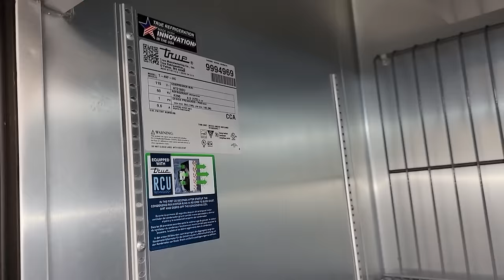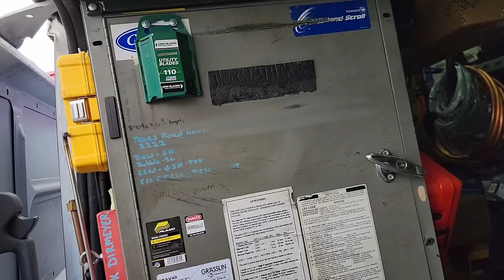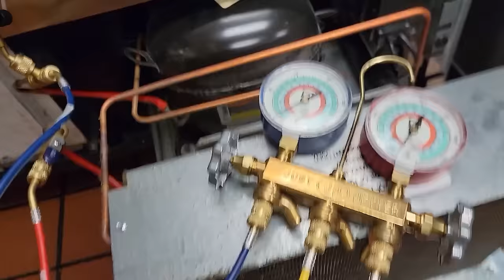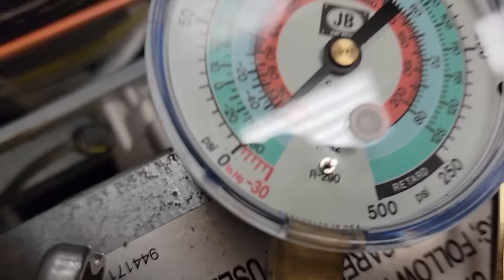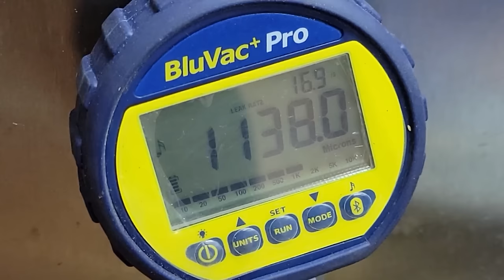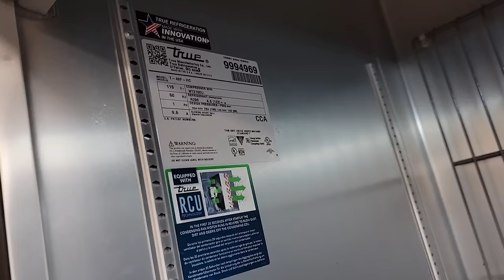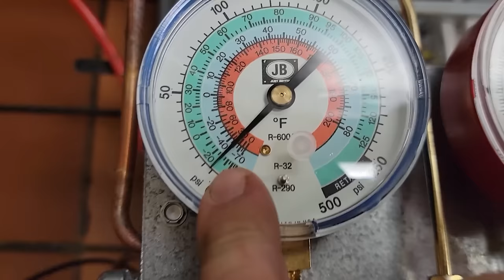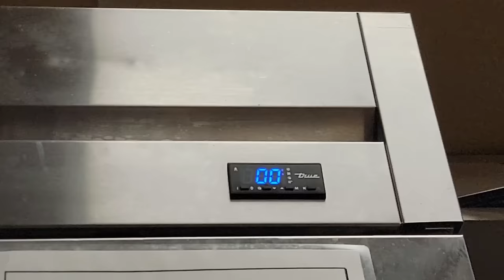R-290 Freezer Gets Smashed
R-290 Reach-in freezer gets a smashed condenser coil and no one knows how it happened? Let's get it running again till I can get a new coil.

and use the offer code SURVIVAL to save 8% on your total purchase (exclusions apply)

—SHORT LIST IS BELOW—
5 Gallon Bucket Topper and Organizer

00:00 TruTechTools "Survival" For 8% OFF
00:14 Reach In Freezer is warm
00:49 How Did This Happen?
02:11 Verify Leak With Inficon Leak Detector
02:50 Don't Cut Open a R-290 System Like This DO It The  Recommended Way
03:46 Building The Refrigerant Tap
04:32 Burn It In
05:39 Visual Confirmation of the leak
06:01 Removing the end loops to bypass the damaged condenser coil
06:52 Sizing up the bypass loops
07:35 Repair is made Sorry No Tripod To record it
08:48 JB R-290 Manifold Gauges Analog Style
11:32 Big Blu Hoses Make the difference
12:36 Keeping Busy
13:14 Not the perfect vacuum. NEED TO COME BACK
14:45 Does it run?
16:56 Adding the last amount of refrigerant and does it run?
17:46 Thanks for watching! HIT THE LIKE PLEASE